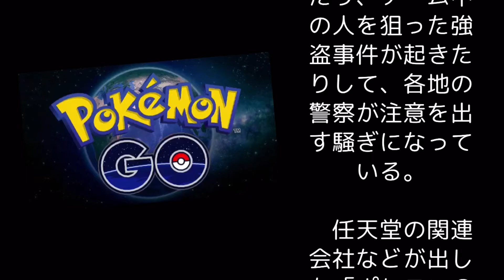ポケモンＧＯ、米で町さまよう人続出 偶然に死体発見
参考リンク
転載元
ポケモンＧＯ、米で町さまよう人続出　偶然に死体発見 (朝日新聞デジタル) - LINEアカウントメディア

記事の続き
　米国では、各地でスマホの画面を見ながら町をうろうろする人が続き、怪しむ警察が「職務質問」している場所もある。米ＡＢＣなどによると、ミズーリ州ではゲーム中の人を狙った強盗事件が発生。ワイオミング州では、ポケモンを探して川の近くを歩いていた１９歳の女性が、偶然に死体を発見する騒ぎまで起きた。
　立ち入り禁止場所に入る人もいて、警察や保安官事務所などは「午前１時に他人の家の裏庭に入って（ポケモンを）捕まえようなどと思わないように」「運転中にポケモンで遊ばないで」などと注意を促している。豪州では「署内に入らなくても獲得できます」と立ち入らないよう呼びかけた警察もある。騒動はしばらく続きそうだ。（サンフランシスコ＝宮地ゆう）